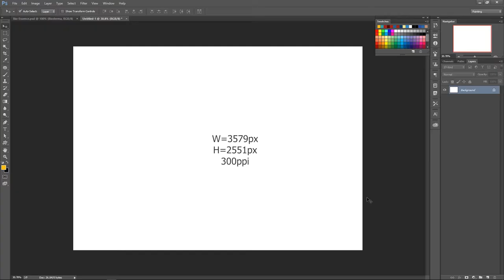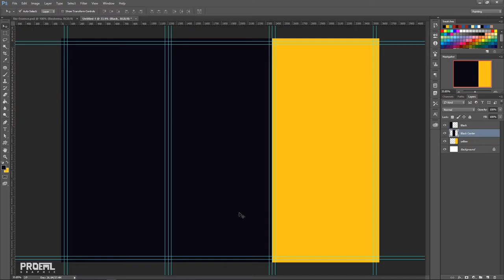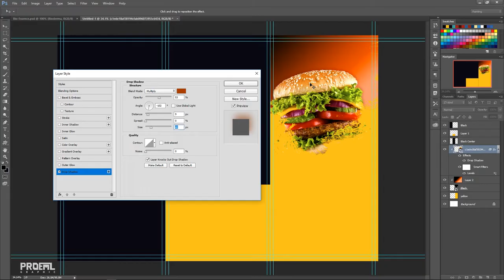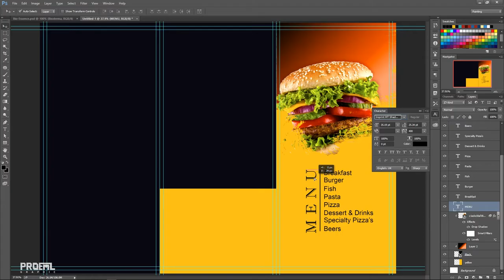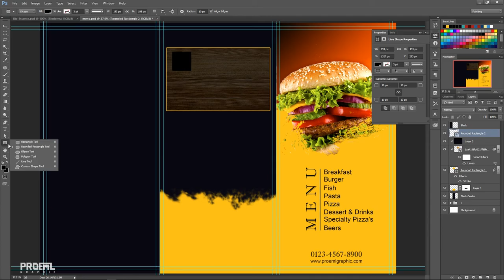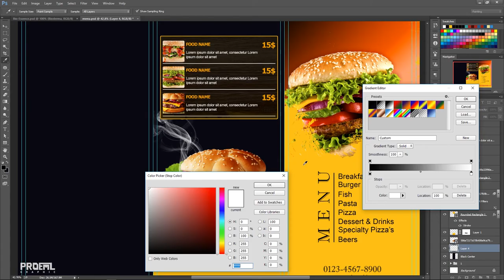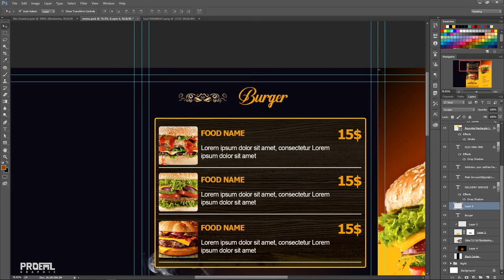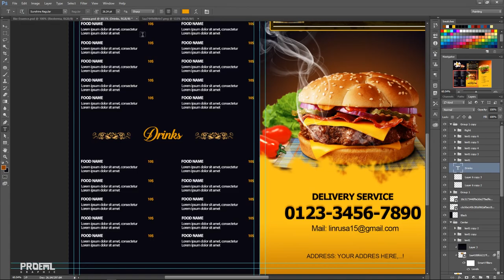Photoshop Tutorials | flyers design | brochure design | menu design | By PROEML GRAPHIC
Hello friends this video will learn to make brochure design, from start to finish.thank you.

leaflet design,
brochure design,
menu design,
menu template,
restaurant menu template,
Photoshop Tutorials,
photoshop tutorial,
photoshop tutorials for beginners,
photoshop background,
brochure design,
catalogue design,
adobe,
adobe photoshop tutorials,
photoshop tutorials,
photoshop basics,
phlearn,
portrait photography,
professional photographer
adorama,
adobe training,
art class,
art academy,
art,

FIND ME IN LINE CHAT ID
psdexpert

design/

PROEML GRAPHIC is a YouTube channel dedicated to creating the best Adobe Photoshop, Premiere Pro, Lightroom, Sony Vegas, After Effect,  and Illustrator tutorials. My goal is to create the best, most informative, and entertaining tutorials on the graphic design Tutorial. If you enjoy my videos, the best way to support what I do here is to Purchase my design service or simply way just SUBSCIBE to the YouTube CHANNEL by pressing the RED button.Thank you for watching my video.